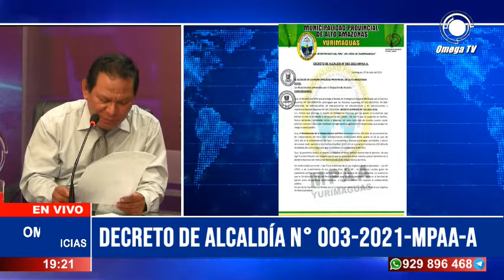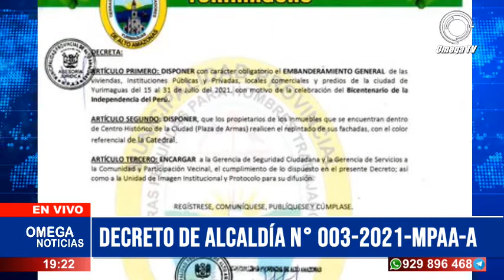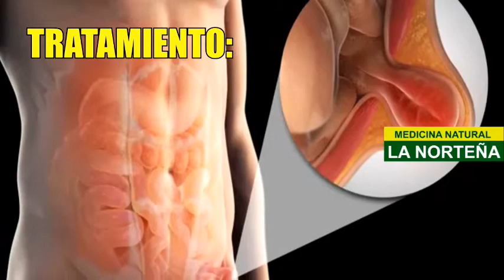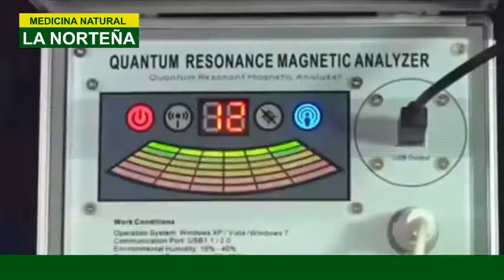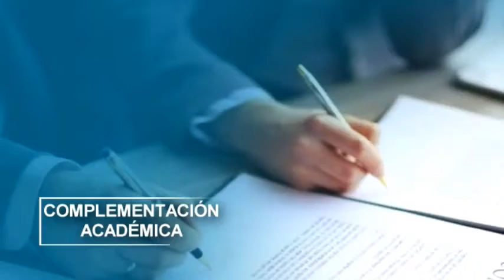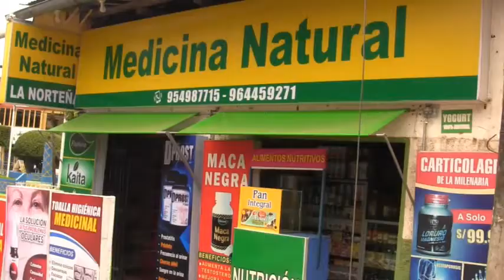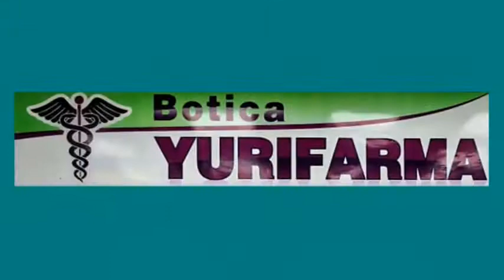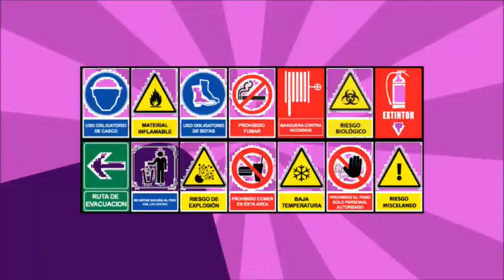Omega Noticias - 14 julio de 2021